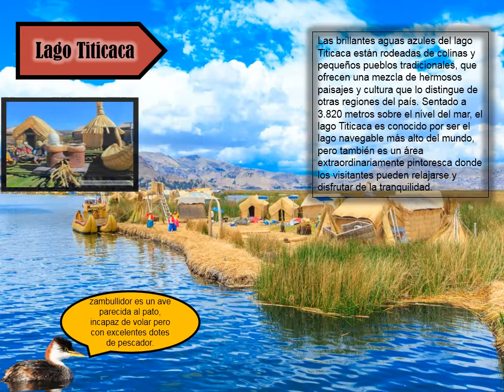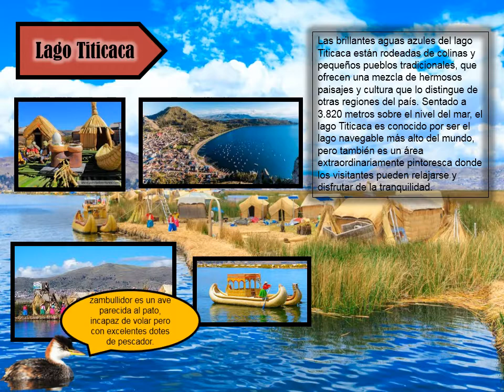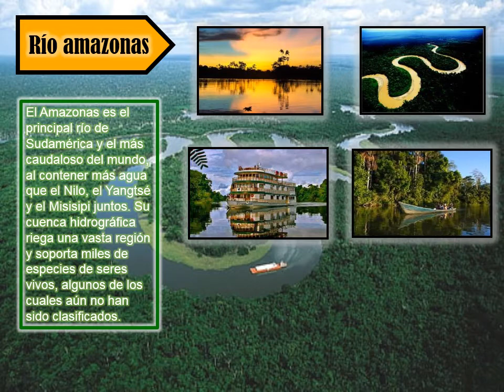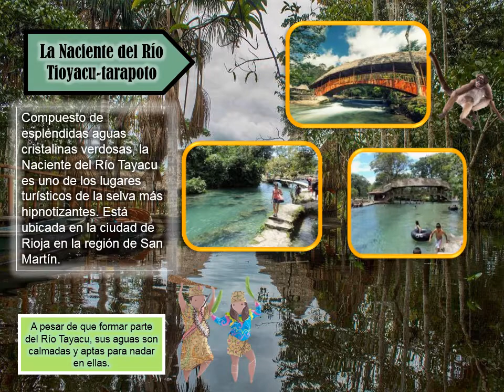LUGARES TURISTICOS DEL PERU POR REGIONES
Historieta creada en Power Point.